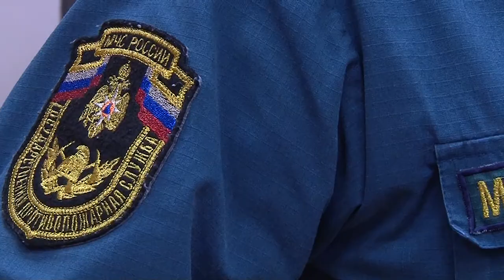Пожар на КРЗ